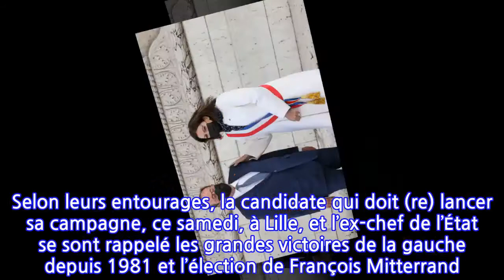Présidentielle 2022 : tête-à-tête entre François Hollande et Anne Hidalgo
Le rendez-vous avait été pris, jeudi 14 octobre, juste après le vote des militants du parti socialiste en faveur d’Anne Hidalgo comme candidate du parti dans la course à l’Élysée. La maire de Paris et François Hollande se sont retrouvés, ce jeudi, pendant une heure, entre 11h45 et 12h45, dans les locaux de l’ancien chef de l’État, rue de Rivoli à Paris, face au Jardin des Tuileries.Officiellement, les échanges entre les deux personnalités de gauche se sont déroulés « dans un très bon esprit ». Selon leurs entourages, la candidate qui doit (re) lancer sa campagne, ce samedi, à Lille, et l’ex-chef de l’État se sont rappelé les grandes victoires de la gauche depuis 1981 et l’élection de François Mitterrand. Une façon de relégitimer le socialisme de gouvernement dans le paysage politique actuel qui ne crédite Anne Hidalgo que d’un très modeste 5 % dans les sondages.Hidalgo qui doit désormais, aurait insisté Hollande, poursuivre la mission. François Hollande, parti lui aussi dans la course à l’Élysée avec un minuscule 3 % en 2016, a distribué ses propres conseils sur la façon de remonter la pente, accéder au second tour et l’emporter… contre vents et marées. De son côté, la maire de Paris s’est engagée à informer Hollande du déroulement de sa campagne, de l’installation dans les jours qui viennent de son siège de candidate et de la composition de son équipe…Tout irait bien donc dans le meilleur des mondes… Et pourtant ! Difficile de dissimuler quelques tensions entre les deux personnalités. Les critiques exprimées par François Hollande dans son livre « Affronter » paru ce mercredi (Stock), tant contre la gauche — dont toutes les « candidatures sont lilliputiennes » — que, certes, de façon plus modérée, contre la candidate du PS « aujourd’hui », ont laissé quelques traces. Même si ses proches insistent sur le fait qu’il sera ce jour-là à Libourne pour dédicacer son ouvrage, François Hollande n’est d’ailleurs pas invité à Lille, samedi.